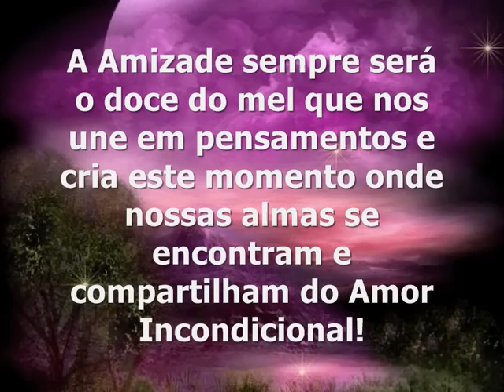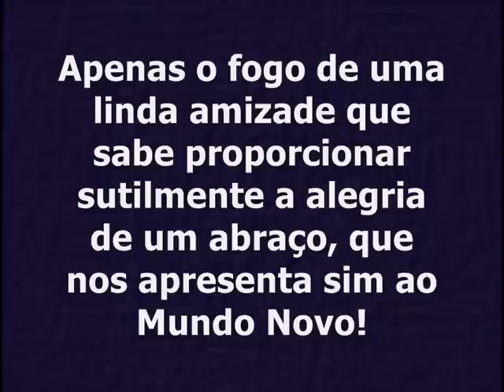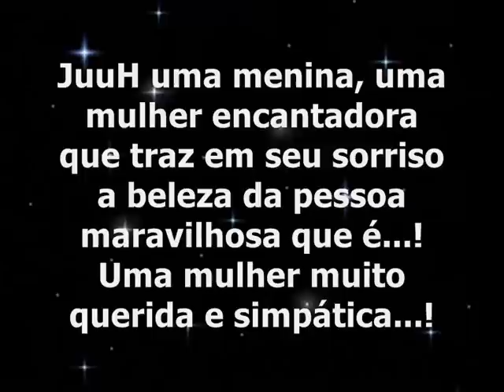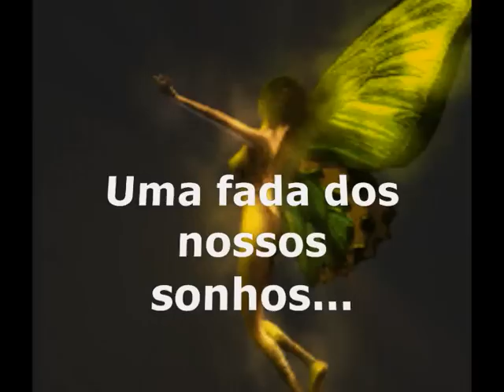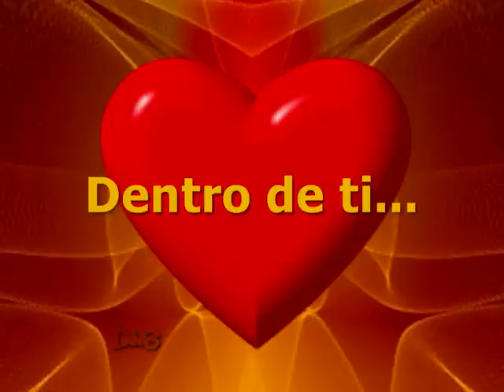JuuH Amigos do Coração